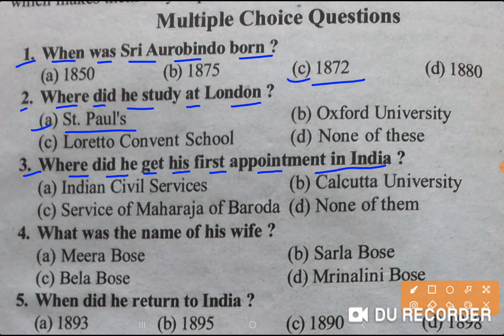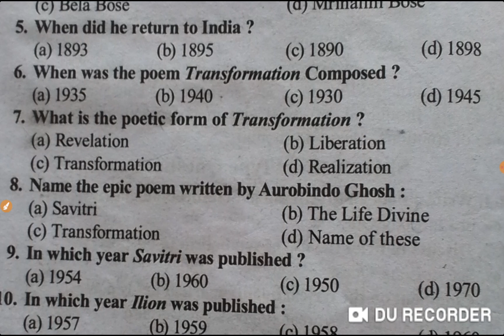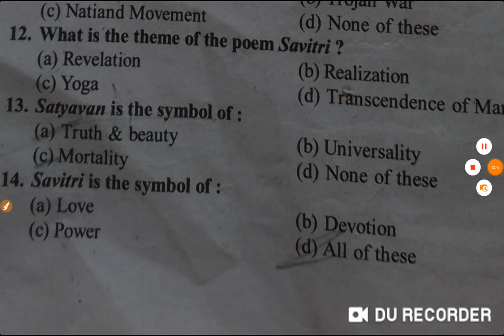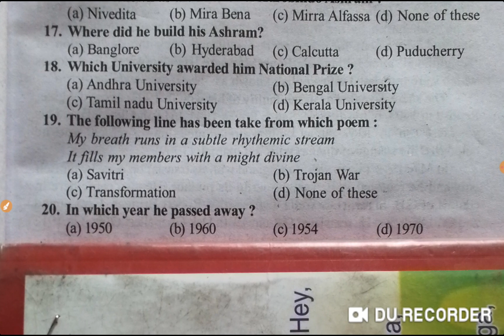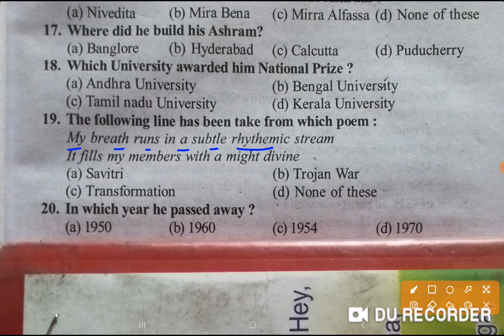M.C.Qs Sri Aurobindo Ghosh (an Introduction to Indian writing in English ll B.A-1st Semester Unit-I